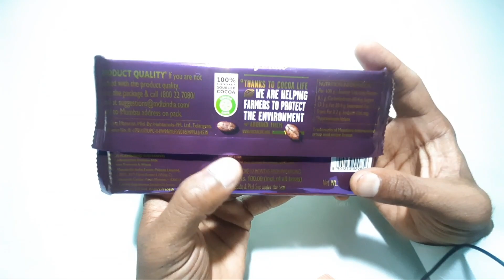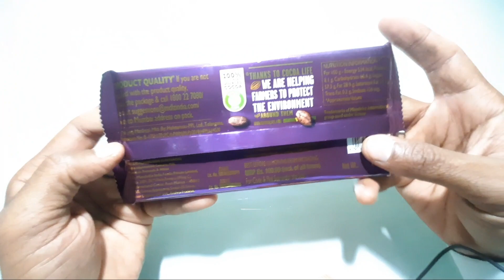Cadbury Dairy Milk Chocolate Father's Day Special Gift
Friends yaha par ham lekar aaye hai Cadbury Dairy Milk chocolate ka Review .

         Friends , fathers day aane wala hai or ham Sabi aapne father se bahut love karte hai .to is baar aap jo itna love apne father se karte ho ,us love ko express karne ke aap apne father ko ye ek chota sa Gift dear or unke karob ja sakte ho.

           chocolate sabhi ko achhi Lagti hai chae vo bachhe ho ya badhe .Ummid karte video aapko pasand aaya hoga.

            Friends aadi aapne ye candies or chocolate khai hai to comment karke hame jarur batayein ki aapko ye candies or chocolate kaisi lagi thi.

           iends hamne is video mai ye topics cover kiye hai:

1.cadbury Dairy candies/chocolate price.

2. Cadbury Dairy  candies/chocolate ingredients. Cadbury Dairy Milk Chocolate Father's Day Special Gift

3. Cadbury Dairy candies/chocolate Nutritional facts.

4. Cadbury Dairy  candies /chocolate expiry date.

 5. Cadbury Dairy  candies/ chocolatestore temperature.

6. Cadbury Dairy candies /chocolate are non-vegitariyan product.

 7. Cadbury Dairy  candies /chocolate net volume .

(8) Cadbury Dairy Milk chocolate production companies .

 9. Cadbury Dairy Milk  candies/ chocolate marketing companies.

10. Cadbury Dairy Milk candies/ chocolate test.